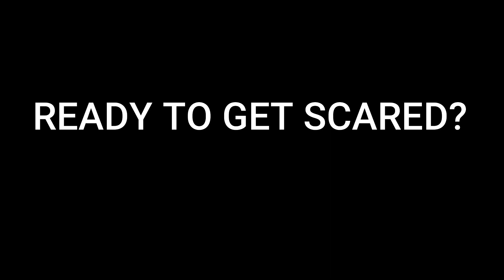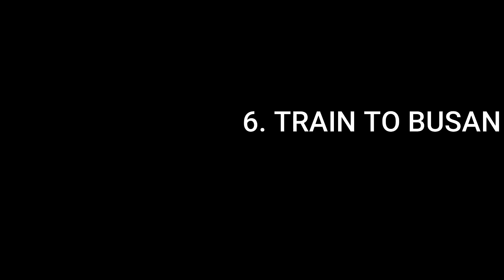Horror Movie recommendations on Netflix !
Which horror movie actually brings the scares? Comment with your own picks.